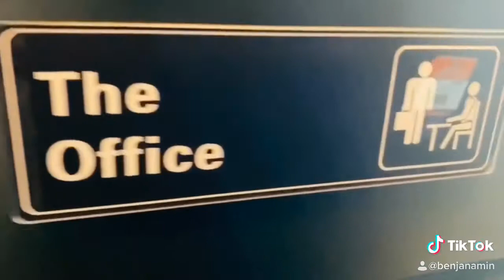The Office Theme Song on Piano, Drums, and Melodica Jim Halpert Michael Scott US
The Office is a hilarious show with a tremendous following. One of its biggest fans is our 12-year-old son.
Here’s the theme song performed by Ben, Ben, and Ben! He worked really hard on this video playing the piano, drums, and even the melodica dressed in various theoffice tees and cosplaying as
We had fun editing it together.  Hope you like it!
Inspired by The Jeff Williams Band